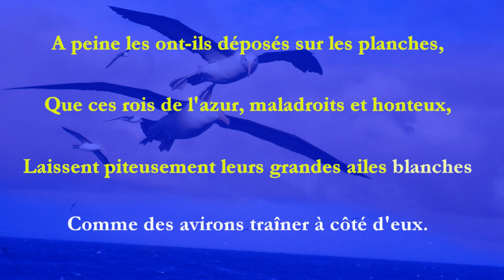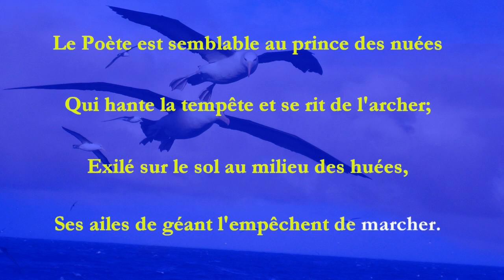Charles Baudelaire "L'albatros" partie 1 - Les poèmes en chansons de Po é Sie.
Bonjour les graines d'artistes ! Nous sommes Po é Sie et nous souhaitons vous aider à apprendre la poésie en chantant. Nos vidéos sont découpées en deux parties, la 1 pour découvrir le poème et la 2 pour l'apprendre. Vite ! Vite ! Viens chanter avec nous. La la la la la !!! Musiques originales de la famille Po é Sie.

Poésie en chanson, poèmes en chansons, po é sie, demain dès l'aube, bonne année.